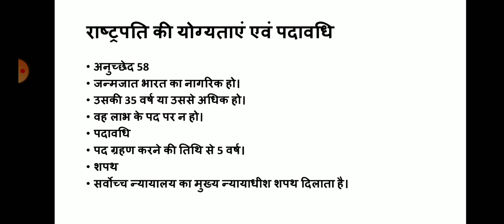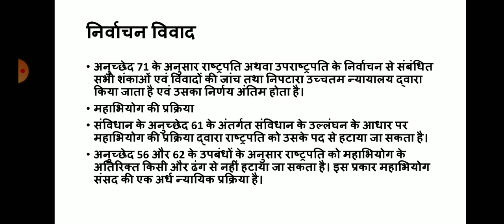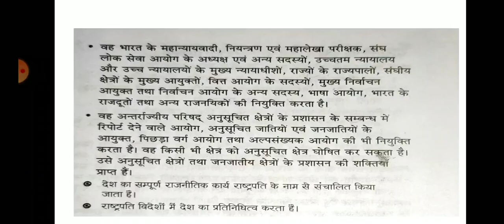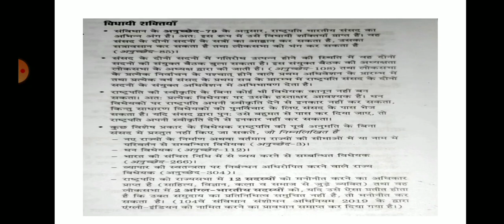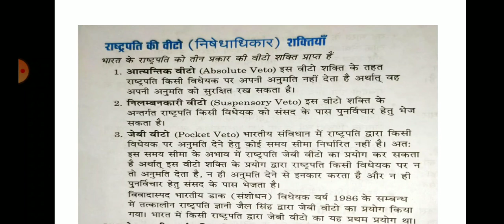BA-II PRESIDENT OF INDIA PART 2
SECOND PAPER
KAUSHAL KUMAR SEN
ASSISTANT PROFESSOR POLITICAL SCIENCE
DSR GOVERNMENT ARTS COLLEGE ALWAR